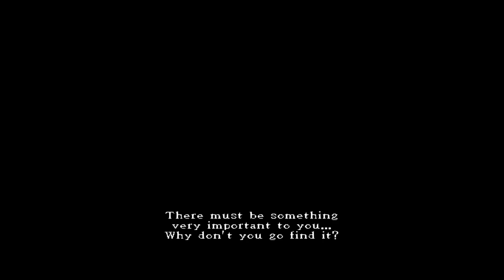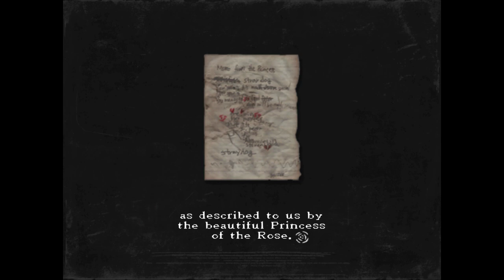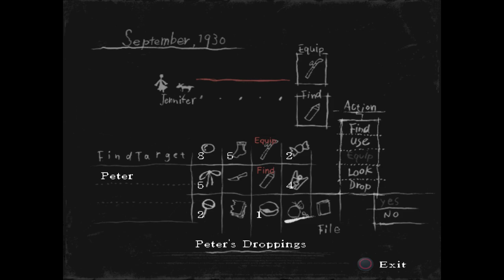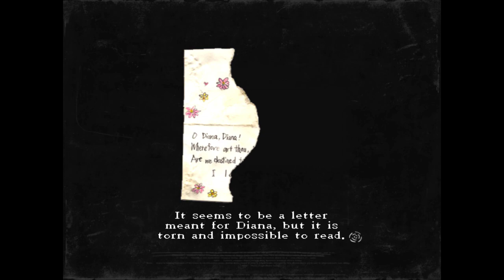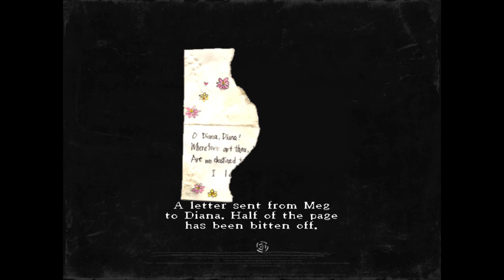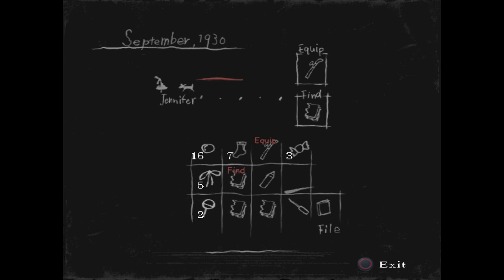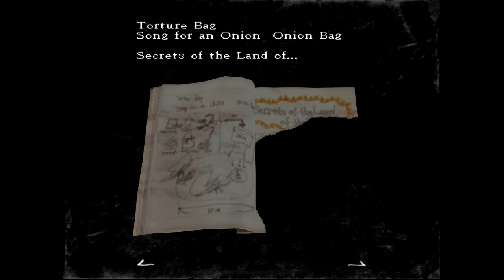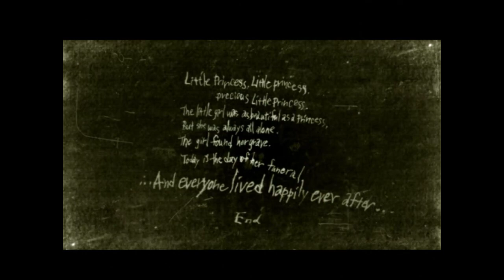Rule of Rose (Revisited) [Twitch Stream] - Part 7